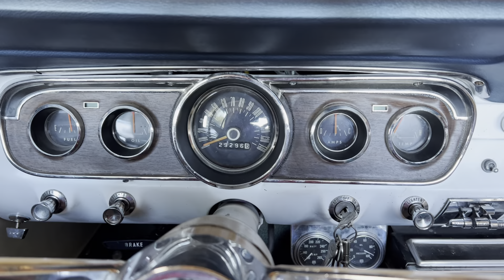6697220D E399 4196 9B14 71A9CEF61F8E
This is a cold start video of my 1965 Mustang GT